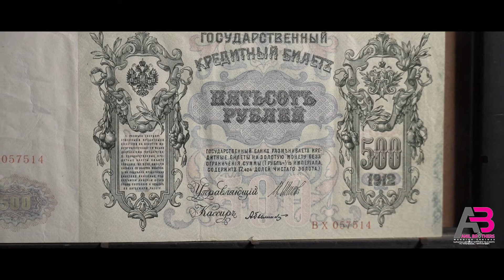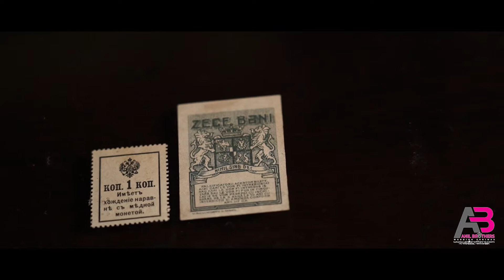WORLD SMALLEST & BIGGEST CURREBCY l VLOG EP 77 l SETHUMADHAVAN l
വലിയവനും ചെറിയവനും
ലോകത്തിൽ ഉപയോഗത്തിൽ ഉണ്ടായിരുന്ന ഏറ്റവും വലിയ കറൻസിയും ഏറ്റവും ചെറിയ കറൻസിയും ആണ് ഇവിടെ കാണിക്കുന്നത്. റഷ്യ ആണ് ഈ രണ്ട് നോട്ടും പുറത്തിറക്കിയത്

റഷ്യ 1912 ൽ ആണ് ഏറ്റവും വലിയ കറൻസി ഇറക്കിയത്.
റഷ്യ 1915 ൽ ആണ് ഏറ്റവും ചെറിയ കറൻസി ഇറക്കിയത്.

Equipment used :
Camera Used :CANON7D &
lens used  : #24-105, #70-200
PC Used